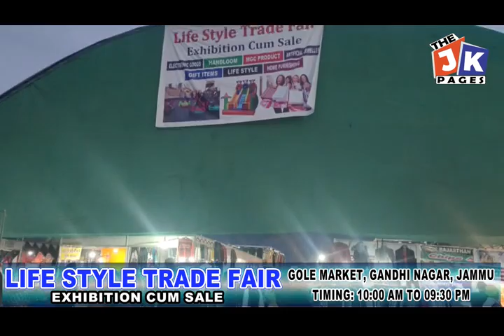स्टार प्लस शो "साथ निभाना साथिया - 2" की राधिका जम्मू पहुंची "मस्ती परी" बनकर